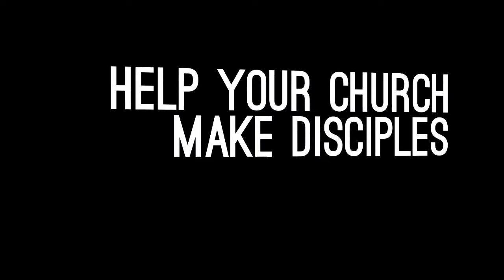"The Way Home" - Dr. Billie Hanks Jr. - Lake Toxaway, NC - August 2018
“Jesus said to her, “I am the resurrection and the life.
The one who believes in Me, even if he dies, will live.”
(John 11:25)

The searching question which we have all considered is – where will I be and what will happen after I die? For Christ’s disciples, the answers to these two questions remain certain and highly encouraging...